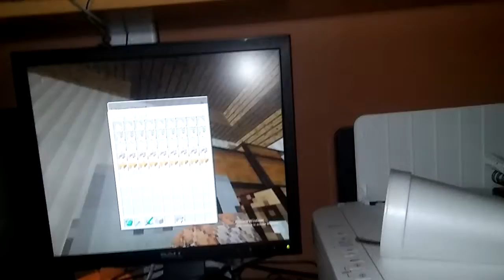Yo kai Souper Stitions ep 2:Moving in